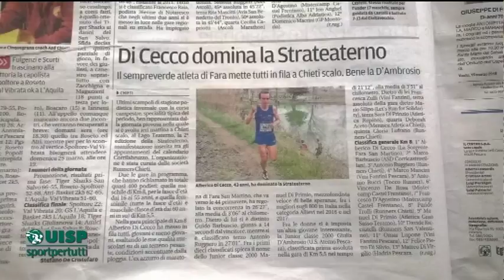Correre per Sport 3^ puntata del 21 marzo 2018